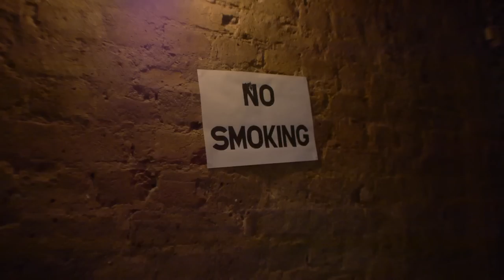Electrixx - Some Beats Teaser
coming soon on Bazooka Records
WATCH OUT